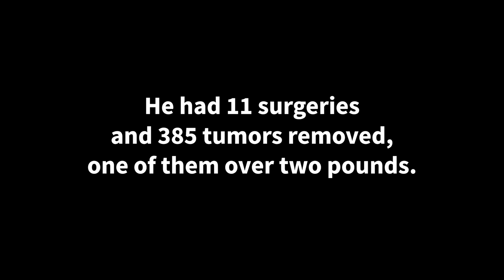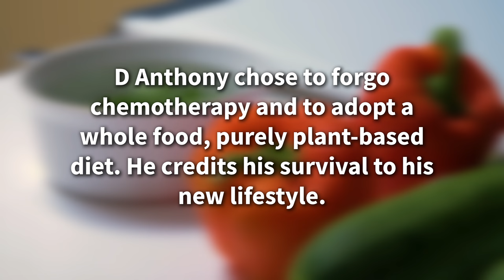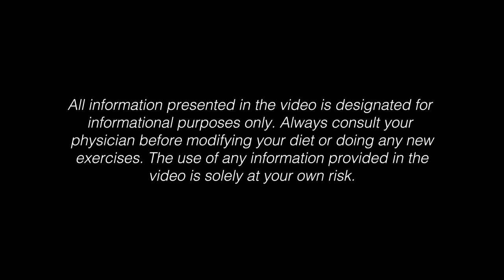Cancer Patient Given 6 Months To Live in 2012 | D Anthony Evans Part 1 | Plant Power Stories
Inspirational cancer thriver, speaker and plant-based life coach, D Anthony Evans was given six months to live in 2012. Today he is in the best shape of his life.

He attributes his survival to three things: a whole food, plant-based diet, fitness and a positive mindset.

Watch the inspiring Plant Power Story of D Anthony Evans 🌱

If you want to see more "Plant Power Stories", a series from H.O.P.E. The Project that aims to inform and inspire people about the benefits of a plant-based diet and a conscious lifestyle, visit our

Our vision is to inform people about the endless benefits of a whole food, plant-based diet and to inspire them to adopt a conscious, sustainable and kind lifestyle: